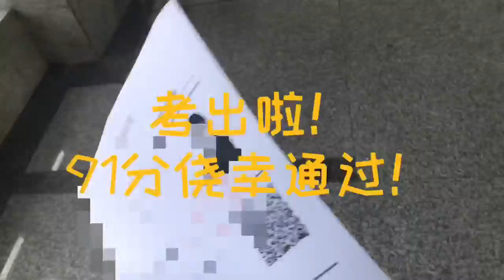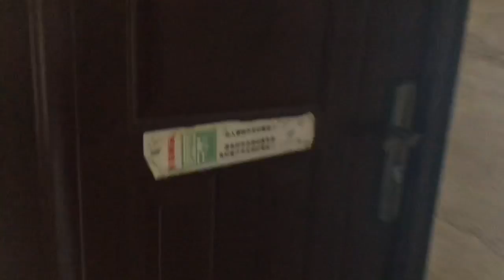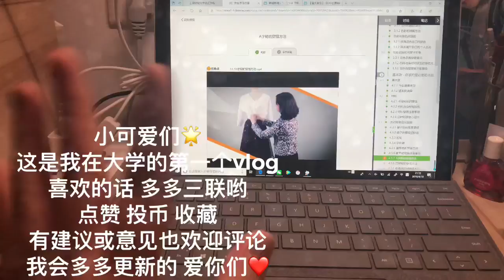【Jane】Vlog#1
The first Vlog in my university.
VLOG#1 考科目一🚗！  独自吃海底捞🍲？！ 家常豆腐和泡面🍜
I'll appreciate it if you give me any comments and suggestions.
Thanks💗